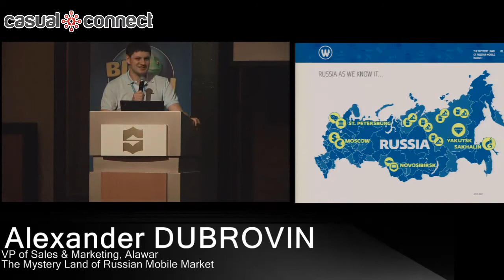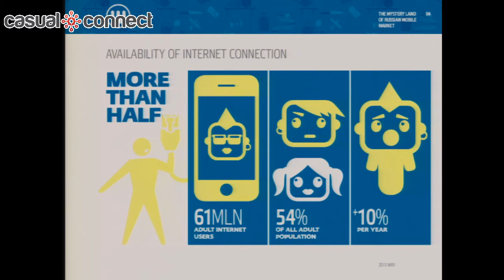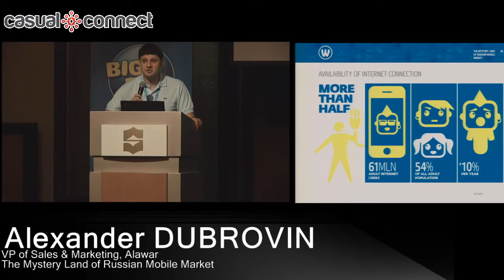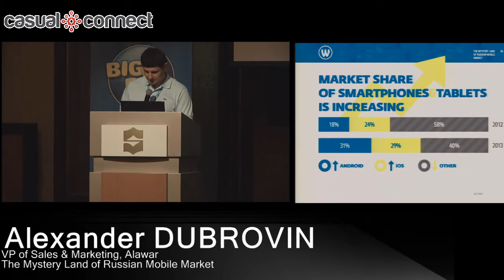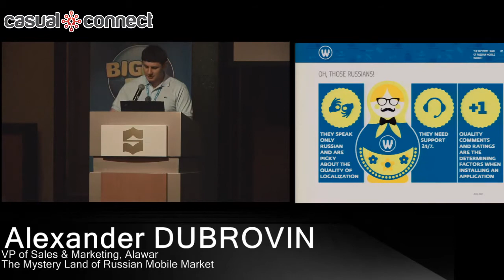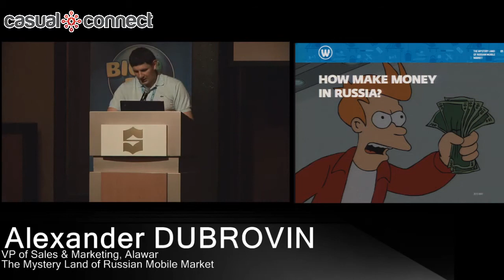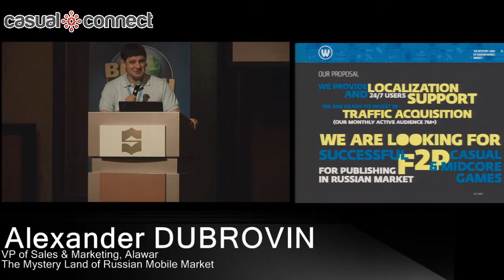The Mystery Land of Russian Mobile Market | Alexander DUBROVIN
Alawar, a leading international publisher and the No. 1 distributor of casual gaming content in Russia, shares its experience in building a game market from zero in one of the biggest countries in the world. Starting with PC casual and progressing to mobile and social free-to-play, they have that "extra something" to make a game successful in Russia. This lecture unwraps the mystery of the Russian "playing soul", showcases the most successful and adored titles in Russia, and reveals the Russian market potential in mobile and social as well as PC. Learn how you can enter one of the most promising mobile and gaming markets in the world.